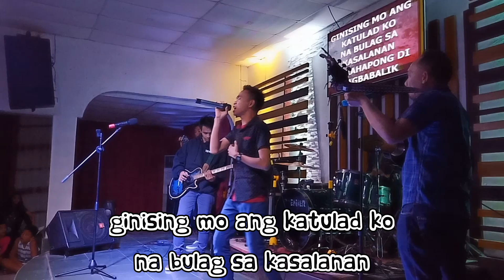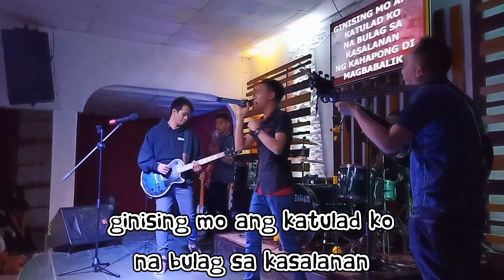Sa Ngalan Ng Pag-ibig December avenue (Christian Version) with Lyrics "Sa Ngalan Ni Hesus"